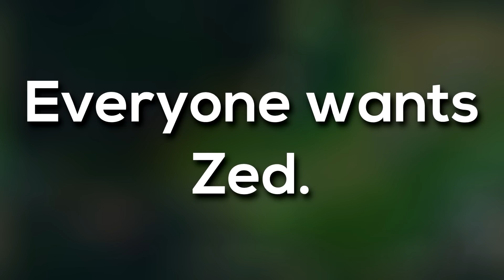He Picked Malphite Into My Zed Just To Get Completely Destroyed (ECLIPSE IS TOO BROKEN)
Sometimes seeing all chat when you are destroying people with Zed is too fun haha. I hope you will enjoy this video :) Thank you for 58 450 subs!